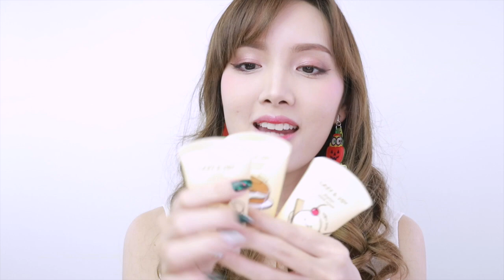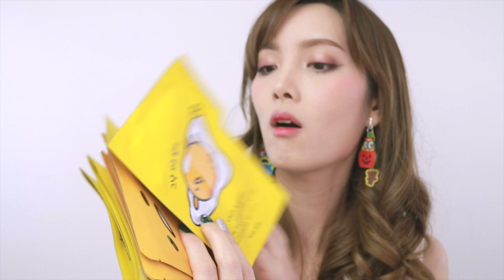ใหม่! ไอเท็มน้องไข่ 25 ชิ้น HOLIKA HOLIKA X GUDETAMA LAZY & JOY COLLECTION PART 2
เปิดถุงช้อป น้องไข่  Gudetama x Holika Holika New Collection 25 ชิ้น ไปชมกันเลย...

★★★Kirari TV  Content★★★
★ "Kirari New Item" : คลิปเปิดกล่องของใหม่ประจำเดือน พบกันทุกวันที่ 2 ของเดือนค่ะ
★ "FLASH review" : คลิปเปิดถุงของใหม่พร้อมรีวิวทันทีแบบด่วนทันใจ อัพเดทสดใหม่
★ "Kirari Talk" : คลิปพูดคุยเรื่องทั่วไป, ความงาม, life style ต่างๆ